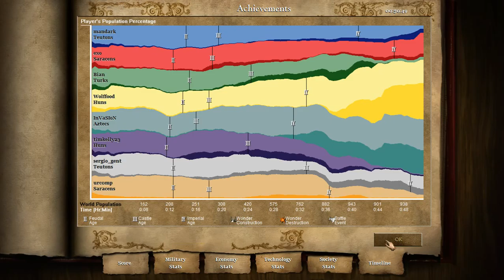AOE 2 Gameplay - 2016 03 11 1628 14